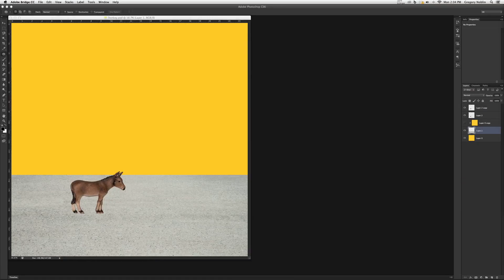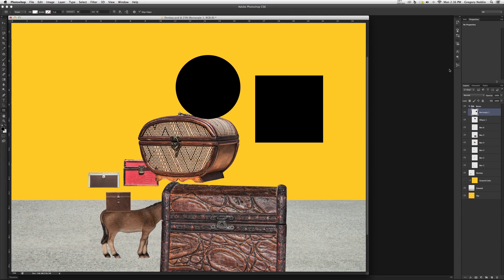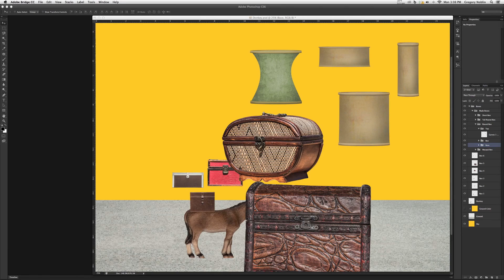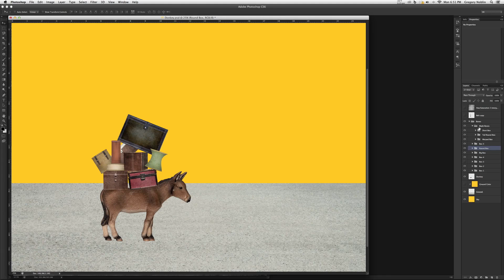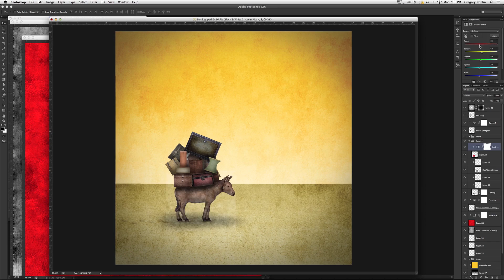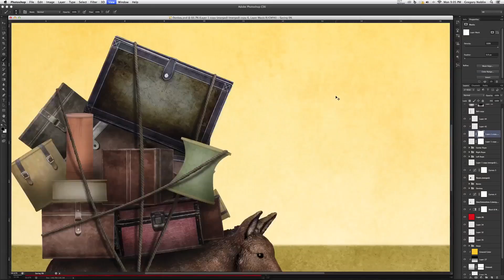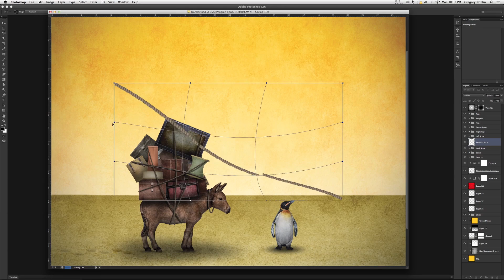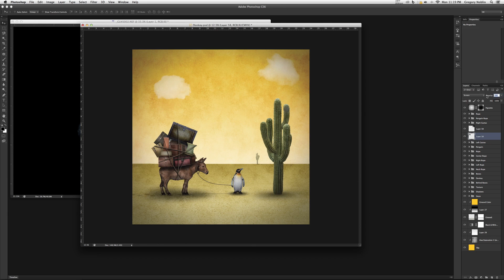Photoshop Time Lapse - Penguin Holiday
A time-lapse video of my Photoshop process of photographic illustrations.